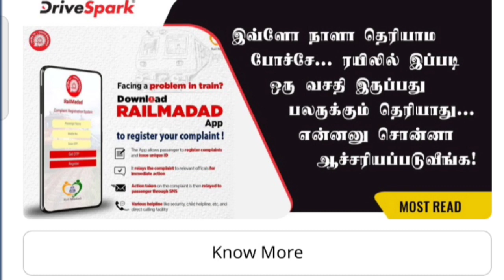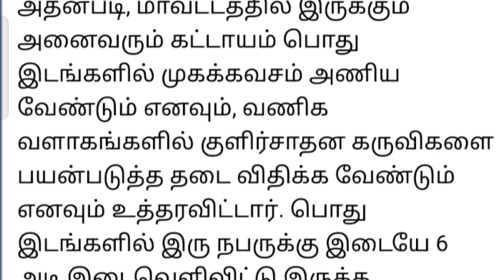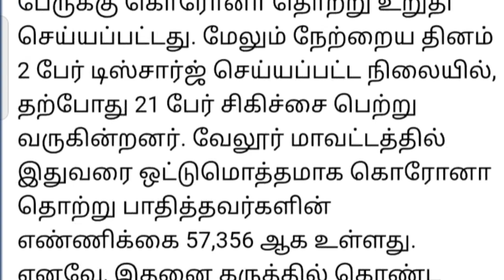புதிய ஆபத்து ! தமிழகத்தில் முழு ஊரடங்கு அறிவித்த முதல் மாவட்டம் இது தான் | lockdown | headlines